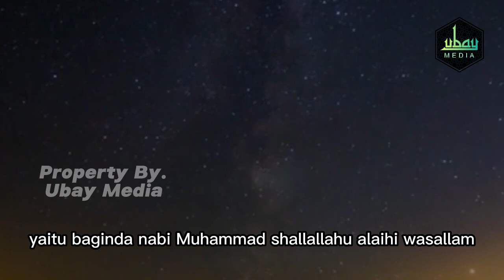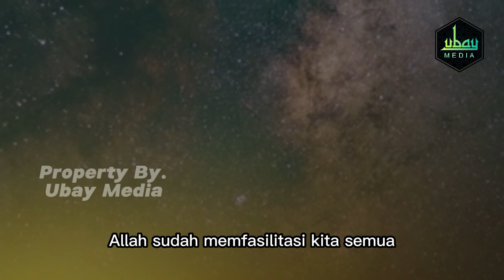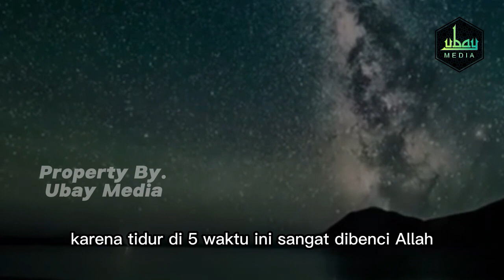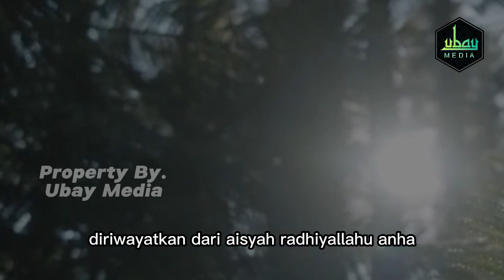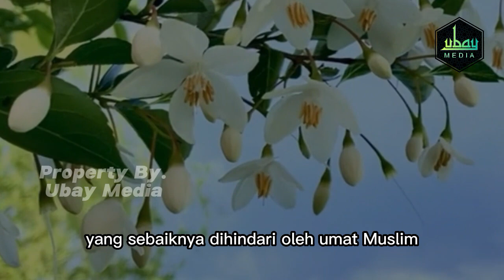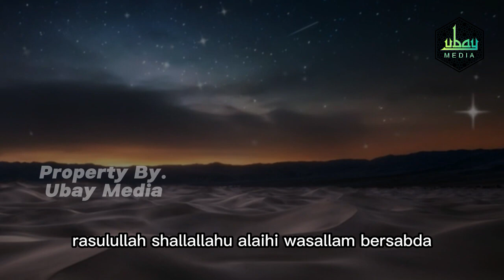PANTESAN REZEKI SERET‼️ Di 5 Waktu Ini Rasulullah Melarang Kita Untuk Tidur, Kita Perlu Hati - Hati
PANTESAN MISKIN TERUS !! Di 5 Waktu Ini Rasulullah Melarang Kita Untuk Tidur, Kita Perlu Hati - Hati

Assalamu'alaikum sahabatku yang dirahmati Allah.
Tidur adalah aktivitas yang perlu dilakukan oleh tubuh. Dalam menjaga kesehatan tubuh, manusia perlu tidur yang cukup setiap harinya.

Tidur sangatlah memegang peranan penting dalam kehidupan, seseorang yang kurang tidur akan merasa kelelahan, produk tivitas menurun, stress hingga berujung pada depresi.

Tidur memanglah merupakan rahmat Allah SWT, Sebagaimana dalam firmannya :
"dan karena rahmat-nya dia jadikan untuk malam dan siang supaya kamu beristirahat pada malam itu Dan supaya kamu mencari sebagian dari karunia-nya (pada siang hari) Dan supaya kamu bersyukur,"
(Q.S: Al Qashahs :73).

Walaupun tidur merupakan rahmat Allah, ternyata ada beberapa waktu tidur yang tidak dianjurkan oleh Rasulullah SAW. Hal ini juga sejalan dengan ilmu medis.

Lalu di waktu-waktu apa sajakah itu ??
SILAHKAN SIMAK VIDEONYA SAMPAI SELESAI. AGAR TIDAK GAGAL PAHAM.
TERIMAKASIH